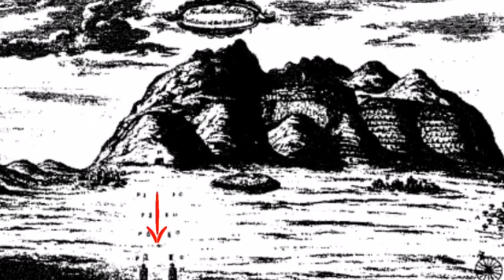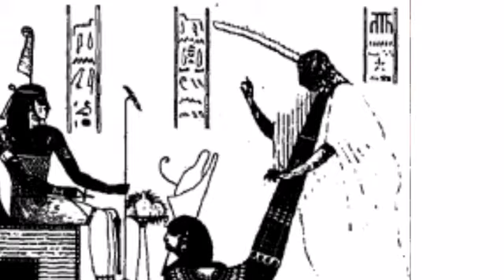وادى الملوك الموسم الأول حلقات مٌجمعة (لا غنى عنها لأى مرشد )وستتوالى المواسم لاحقاً إن شاء الله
وجبة دسمه ومعلومات بها من النٌدرة الكثيرة وتمتاز بالموسوعية كذلك عن تاريخ إكتشافات كٌثٌر ومناقب علماء أنفقوا الكثير من الوقت والجهد بوادى الملوك من وجهة نظرى المتواضعة المكان الأنسب لسرد هذه المعلومات ذات التسلسل التاريخى عن أهم الإكتشافات بالوادى ومن قاموا بها هو عند  البدء بالولوج إلى الوادى المٌقفر فتكون خير بادئة وبمثابة تهيئة السائح نفسياً ومعلوماتياً عن الوادى لما سيٌلقى عليه من معلومات لاحقة عن أهم المقابر التى سيزورها وكذلك وضع الوادى الأن،هذا الموسم الأول من حلقات وادى الملوك وستتوالى المواسم لاحقاً إن الله وعلى الله قصد السبيل